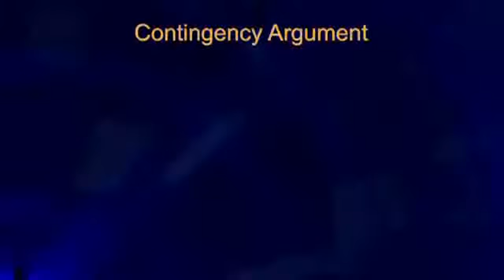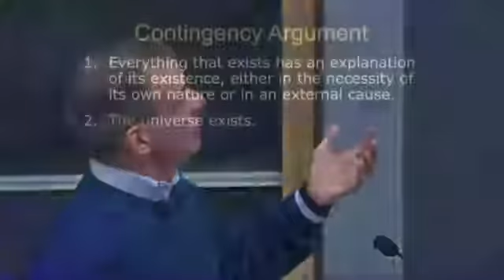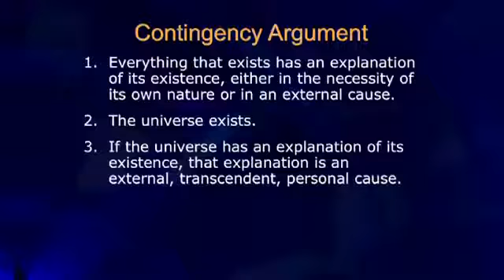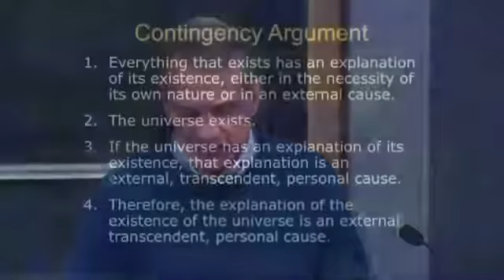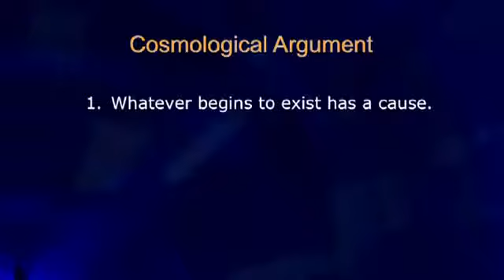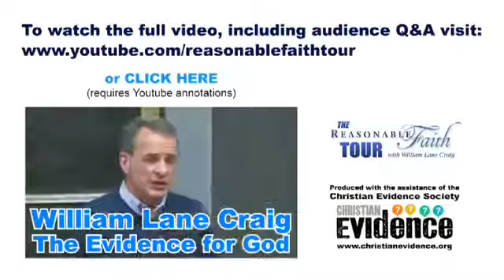True Gospel 35 - 5 Arguments for the Existence of God, by William Lane Craig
Dr William L Craig is an world renowned apologist, highly respected and a great inspiration to many who are intellectually interested in finding out the answers to the meaning of life and in search of truth about the existence of God. Dr Craig is one of the world's smartest man living today :) !